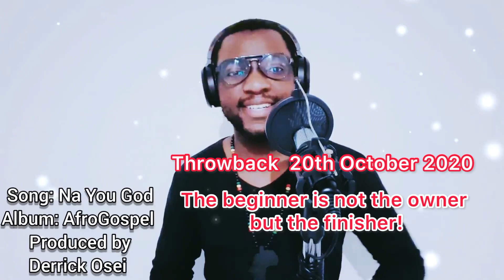Derrick Osei - Na You God (Official Visualizer)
This Song is officially written, composed and produced by Derrick Osei.

Lyrics

Till my bones are rotten
On the sickbed, coughing
You go dey by my side
And no go leave me alone
I’m all, all for you
Jehooo, Jehovah.
Am born, born again

Who died for my sim
Na you na you
You came on earth because of me
Jehovah Rafa
Jehovah Elohim
Chineke me chineke me

I give everything to you
Na you save me from sickness
Na you bless me nyafunyafu

If I fall,I will rise up
In the name and of Jesus
I’m more than a conqueror
He will never fail me
Am all all for you
Jehoo Jehovah
I’m born, born again

Jehooo, Jehovah.